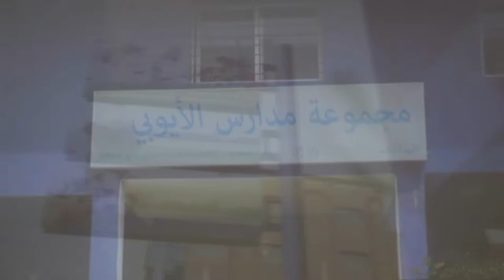مجموعة مدارس الأيوبي الحفل الختامي لموسم 2014 - 2015